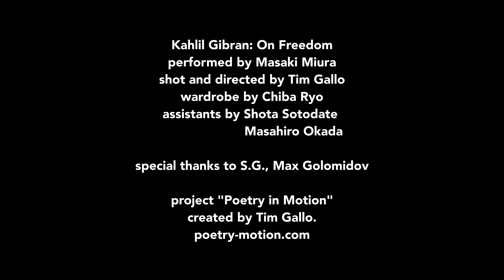Poetry in Motion | Kahlil Gibran: On Freedom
Kahlil Gibran: On Freedom
Performed by Masaki Miura